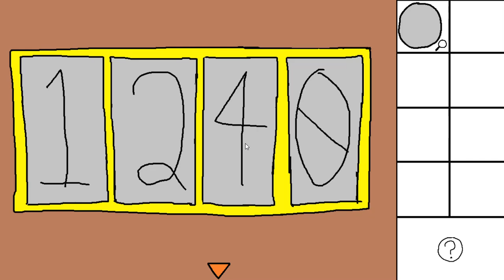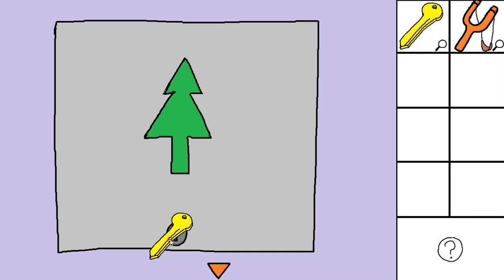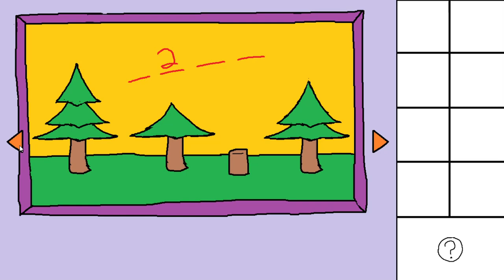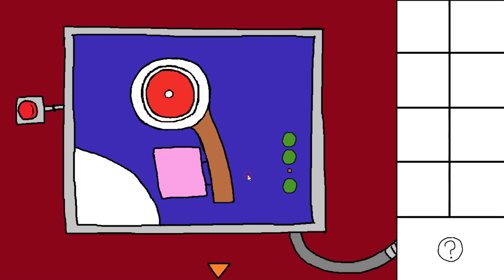[Colorbomb] MS Paint Escapers 0 Walkthrough